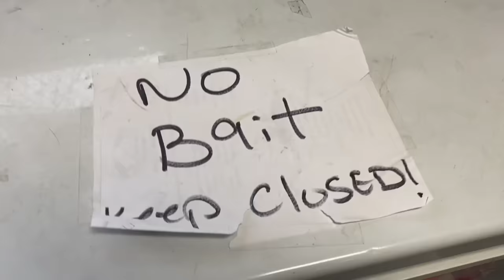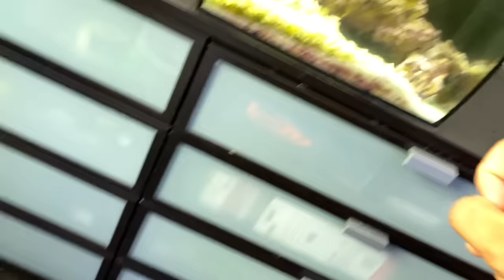GIANT Spearing MANTIS SHRIMP EATS on Camera! *Never Before Seen*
BOOYAH!